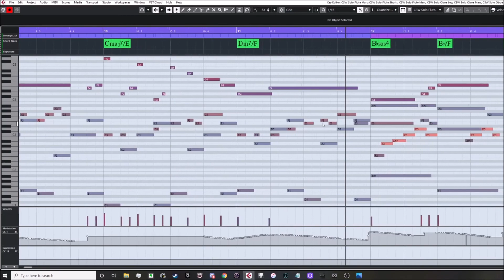The Forest Kettle (Practice Track / Cinematic Studio Woodwinds Demo)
A practice track composed during 3 live streams! I was writing it as an exercise in writing for only 5 woodwinds (adding nothing else), as well as learning how to use my library Cinematic Studio woodwinds.

I was also composing it to an image of a Marketplace in the woods here: